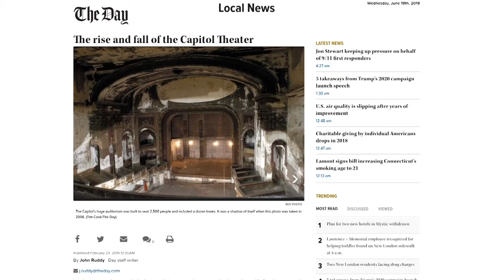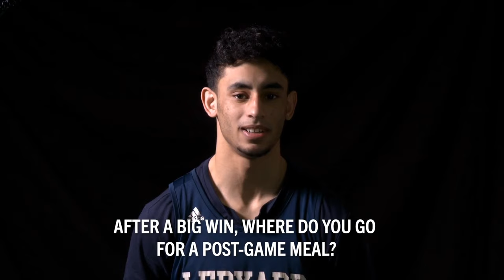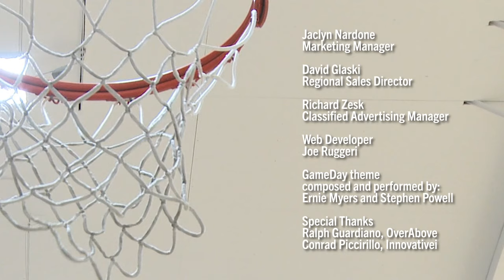Fitch at Ledyard boys' basketball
Ledyard High School hosts Fitch

High School in an Eastern Connecticut Conference boys' basketball game.